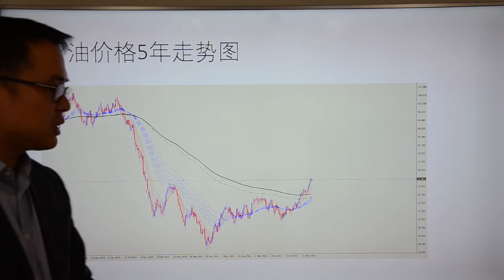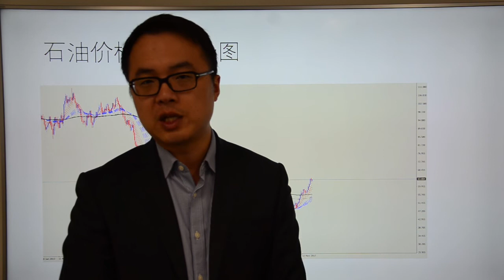Go Markets 2018年每日财经点评1月23日(中国A股散户集结号吹响）